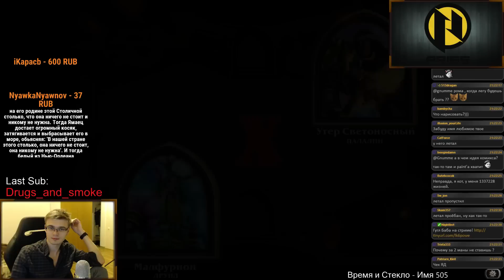Битва за 12ю победу